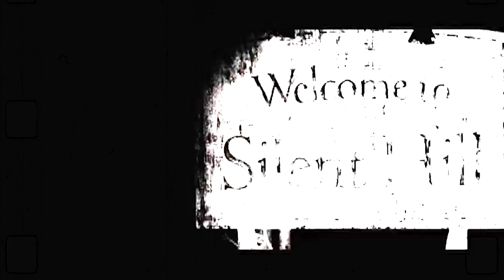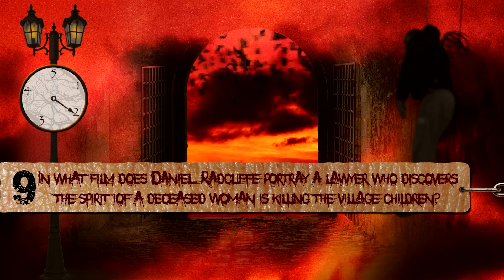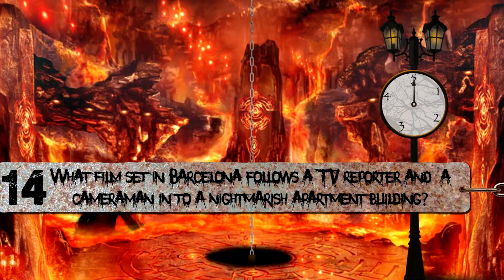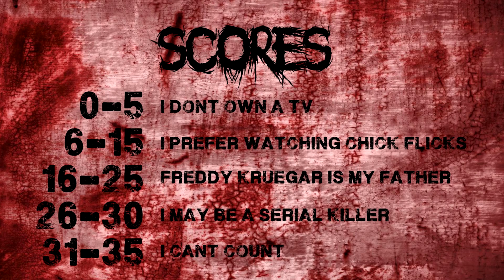The Ultimate Horror Movie Quiz (2000 - 2019)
Calling all Generation Z Horror film lovers, this is the Ultimate Horror Movie Quiz for you!
Take a trip to hell and answer these 30 spine tingling questions to be crowned The Dark Lord of Horror Movie Quizzes.